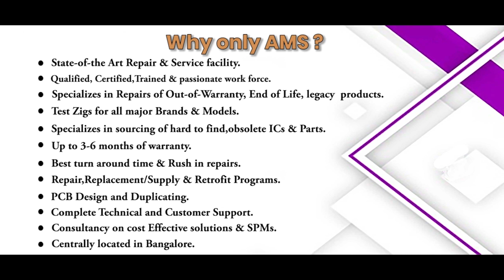GENERAL ELECTRIC 531X309SPCAJG1 CIRCUIT BOARD Repairs